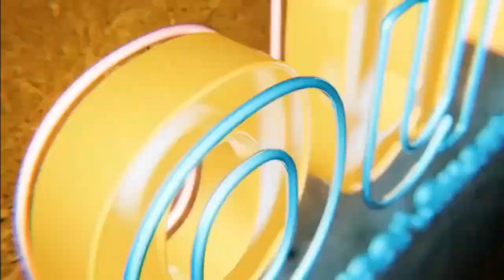Land Trust Essentials: Protecting Your Real Estate Assets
Question: When asked in the Land Trust, if there's a manager do we put ourselves as agent.

Answer: So, in the case of completing your paperwork like a rental agreement, or an option agreement, you're always "as Agent" there, when you are writing a check out of the bank account your "as trustee" writing a check out of the bank account.